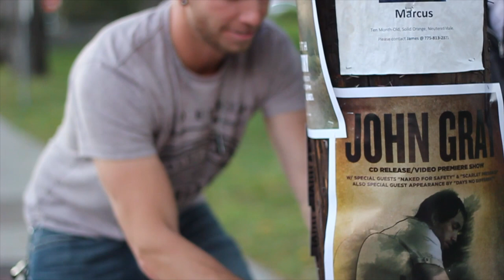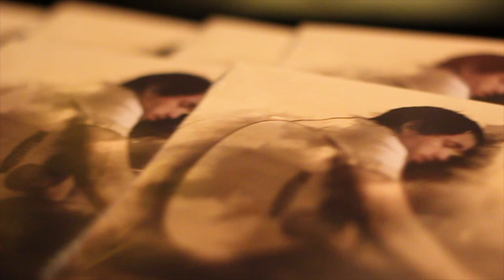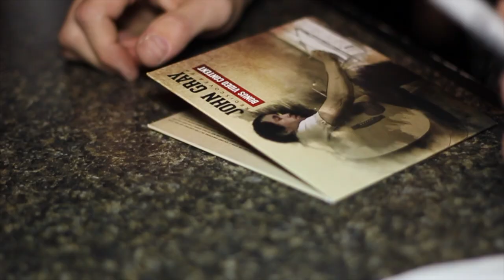John Gray - "Fly" [Official Music Video]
The [Official Music Video] for John Gray's 2nd single, "Fly".

BUY John Gray's single along with other John Gray songs at

Follow John on Twitter at @johngraymusic

Video shot and edited by:  Cy Armstrong of BattleBornVideoProductions

**LYRICS**

As he starts his day
To a 5am alarm
Appears he lost his way
And all hope is gone.
He takes another breath
And says a little prayer
That faith, hope and love will help get him there.
Get him there...

If you're ever gonna fly
Well then you're gonna have to try
Spread your wings and close your eyes
Cuz all that's lost is worth the price
To live and dream another day
Ad get the chance to say
That you were here and what's left behind
Are reminders o a time you lived...
One hell of a life.

He hates to sit alone
Cuz all he does is think
If he never would've let her go
And where they'd be
So now he looks into her eyes
In that picture by his bed
He just might be surprised
With what she would've said.
She would've said...

What could be
If you can't risk anything
So take a chance and sacrifice
Everything.

Song Written By: John Gray